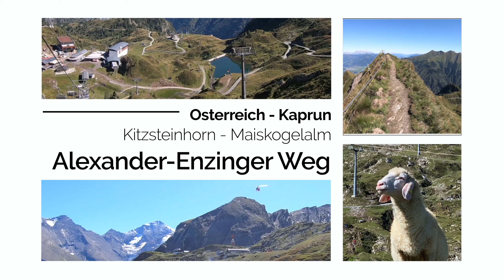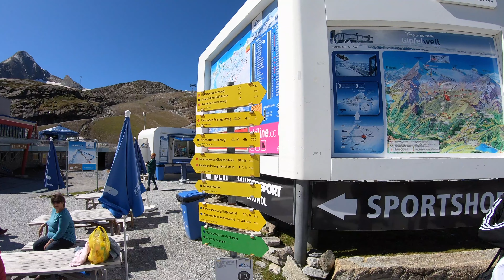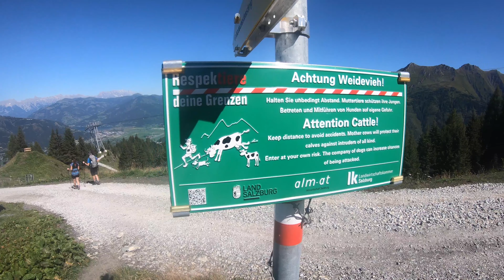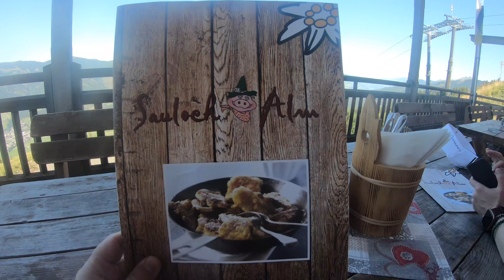Österreich, Kaprun, Kitzsteinhorn, Alexander-Enzinger-Weg, Höhenwanderweg, Zell am See, (4K-Video)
Österreich, Zell am See / Kaprun
Kitzsteinhorn bis Maiskogelalm
Sommer 2019

4h Höhenwanderweg -- Alexander-Enzinger-Weg

Videoaufnahmen wurden mit einer
gefertigt.